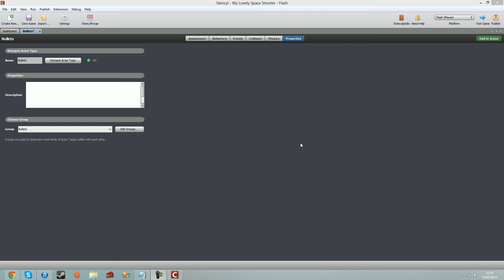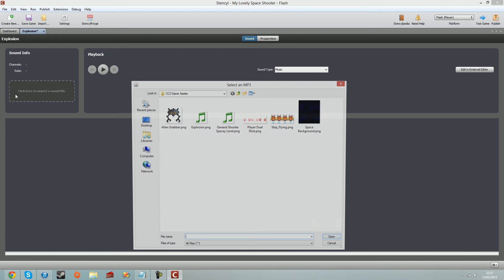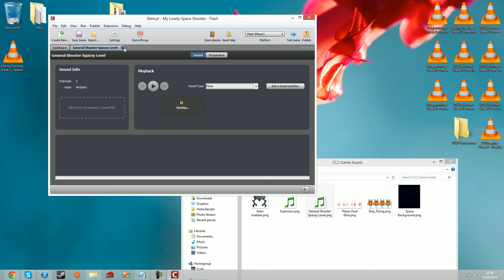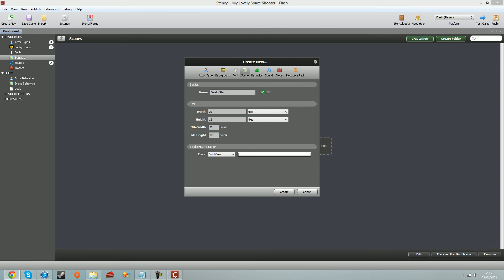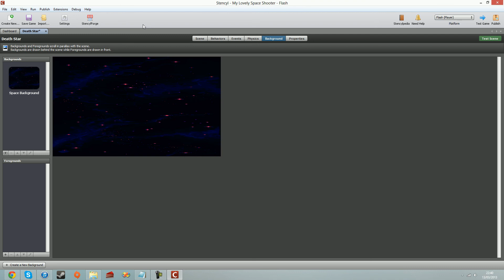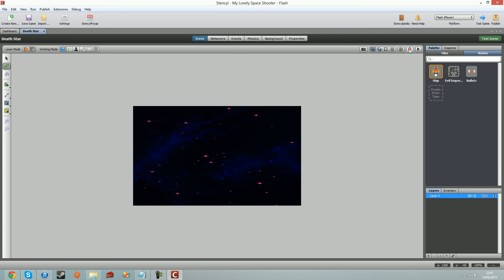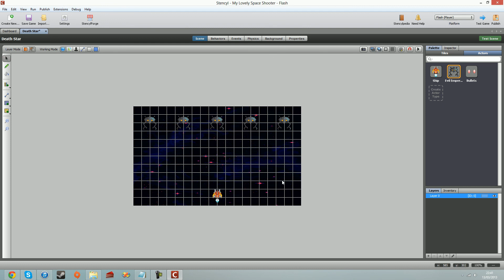Stencyl - Week 2 - Part 2 - Background Images and Sound